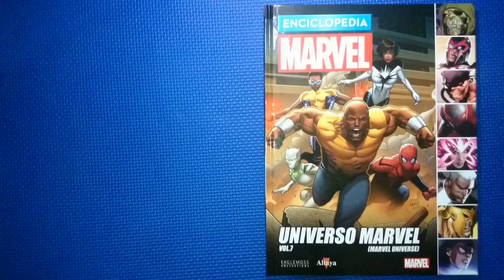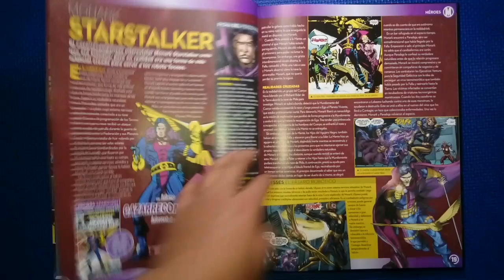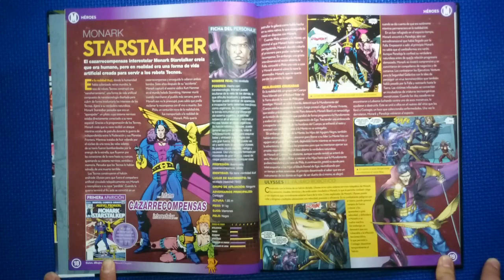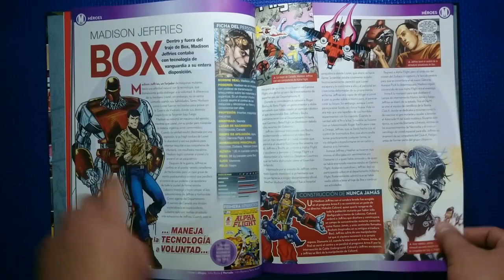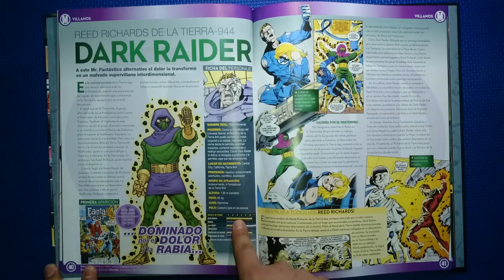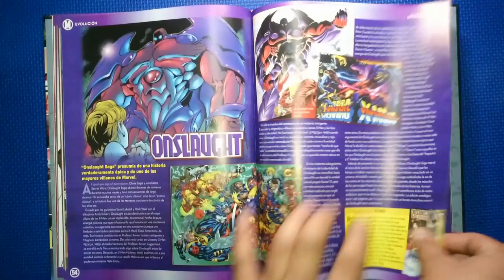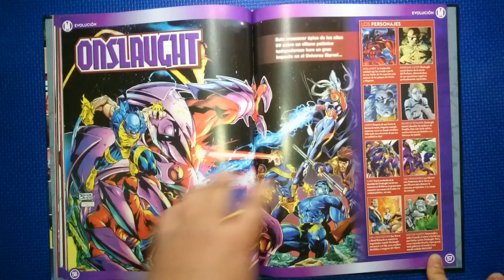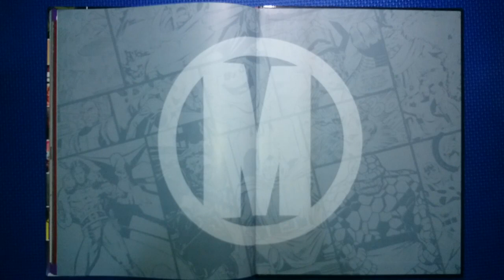¡¡Enciclopedia Marvel Tomo 82 Vol.7 - UNIVERSO MARVEL!!